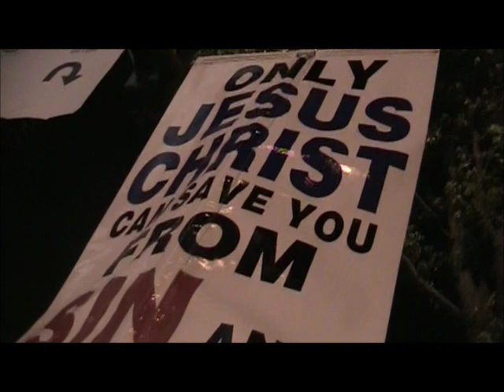Sinners Warned at Speed Street Charlotte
Final segment of Mark, Ray, Jake and Buddy street preaching at the Coca Cola 600 festival in Charlotte.